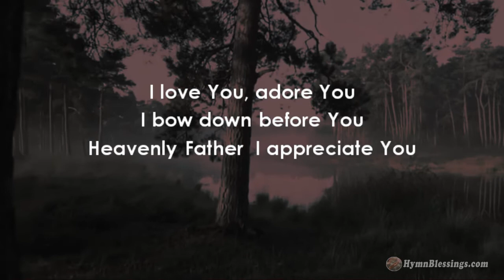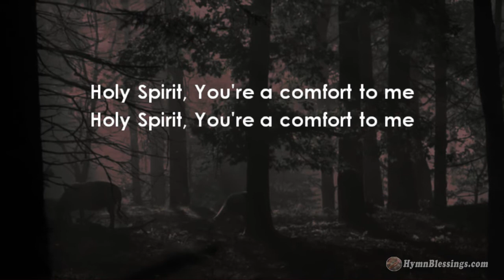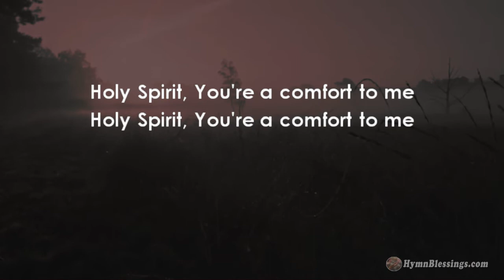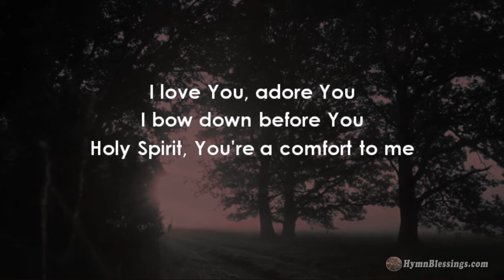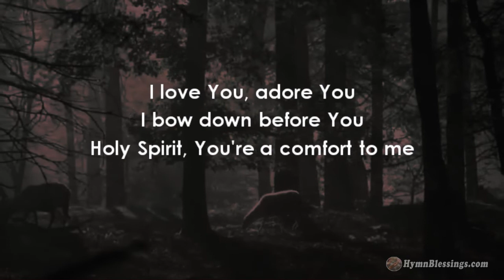"Heavenly Father I Appreciate You" Projection Ready Hymns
No. 13- "Heavenly Father I Appreciate You" for Small Churches, Small Groups, Fellowships. Projection ready hymns designed for small churches. Check out the entire playlist of hymns Hymn Blessings

I.
Heavenly Father I appreciate You
I love You, adore You
I bow down before You

II.
Son of God I magnify You

III.
Holy Spirit, You're a comfort to me

IV.
Triune God, I magnify You